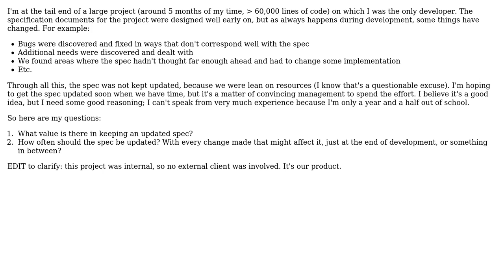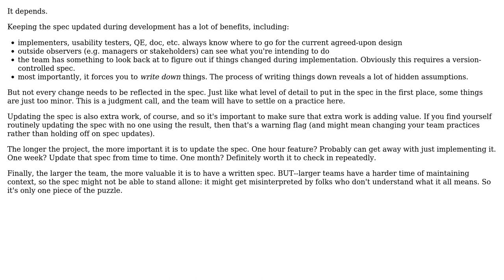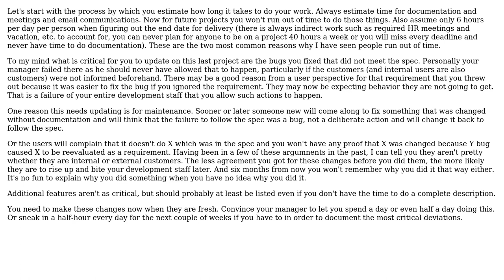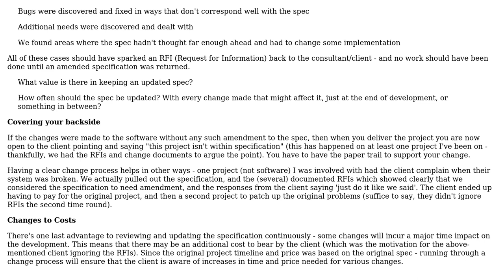Software Engineering: The value of an updated specification (5 Solutions!!)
Software Engineering: The value of an updated specification

With thanks & praise to God, and with thanks to the many people who have made this project possible! | Content (except music & images) licensed under CC BY-SA | Music | Images & others | With thanks to user Ted M. Young user Mr. Jefferson user knut user HorusKol user HLGEM user Alex Feinman and the Stack Exchange Network Trademarks are property of their respective owners. You are responsible for your own actions.